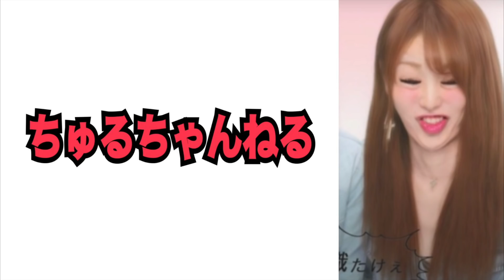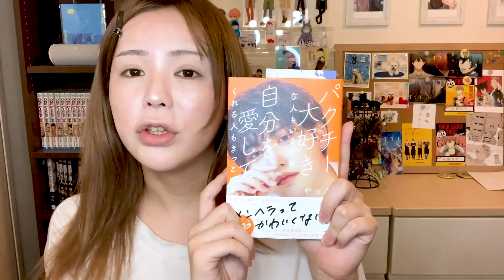見た目は好みじゃないのに好きになった【雑談メイク】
【ゆたちゅるちゃんねる】

☆≡｡ﾟ.☆≡｡ﾟ.☆≡｡ﾟ.☆≡｡ﾟ.☆≡｡ﾟ

何系YouTuberなのか自分でもわかりませんが
やりたいことを動画にして気ままに投稿してます👍

どの面下げて言ってんだ的な感じですが

〒150-0031
東京都渋谷区桜丘町29-33
渋谷三信マンション405
株式会社YEEEL  ちゅるちゃんねる宛

☆≡｡ﾟ.☆≡｡ﾟ.☆≡｡ﾟ.☆≡｡ﾟ.☆≡｡ﾟ